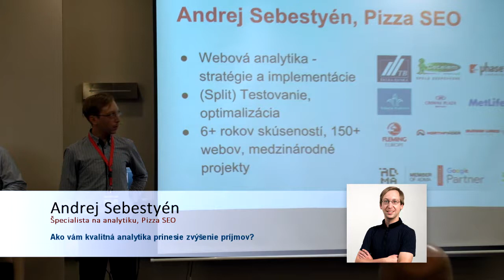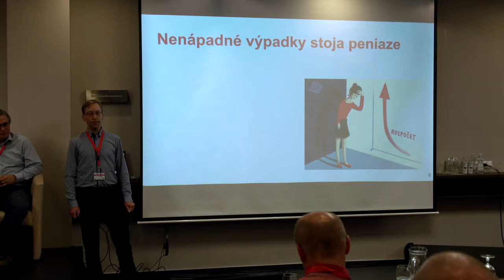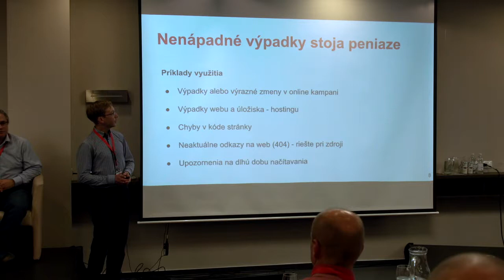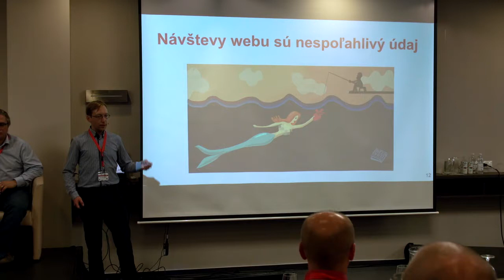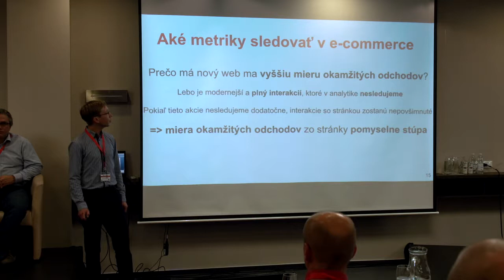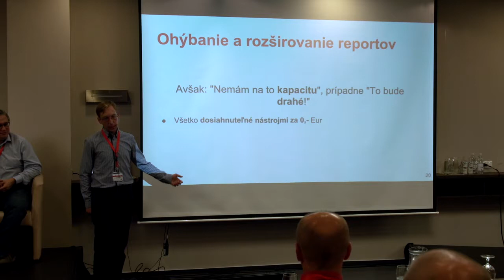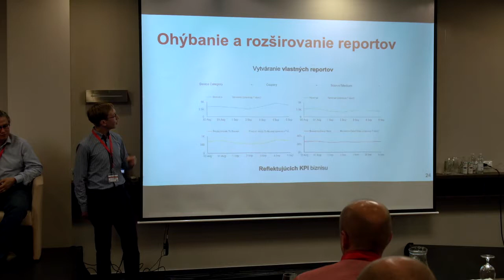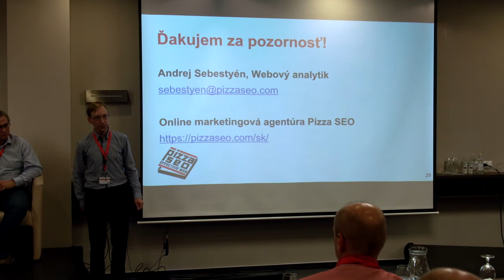Andrej Sebestyén - eCommerce Conference 2017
Veríte svojím dátam bez toho, aby ste overovali a monitorovali ich kvalitu? V čom nás vedia zvádzať analytické nástroje? Ako je pomocou nich možné ušetriť náklady? V prednáške Andrej hovorí o tom, prečo je dôležité mať správne nastavené meranie metrík na webe a aké problémy môžu nesprávne namerané dáta prinášať.